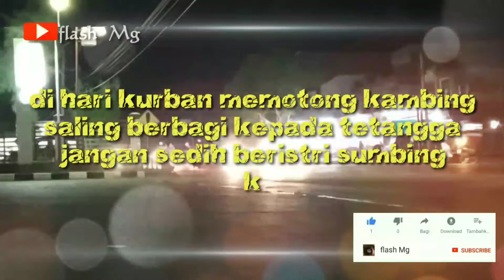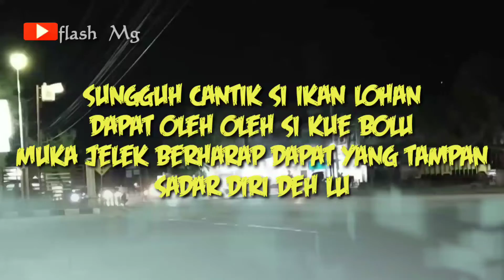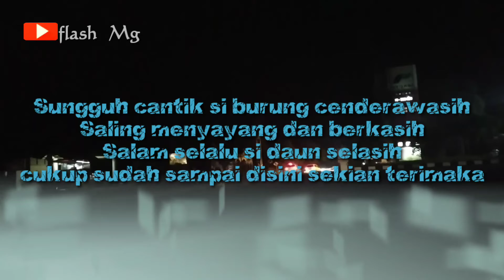🔴 Puisi Lucu Dengan Tema Keluarga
terima kasih